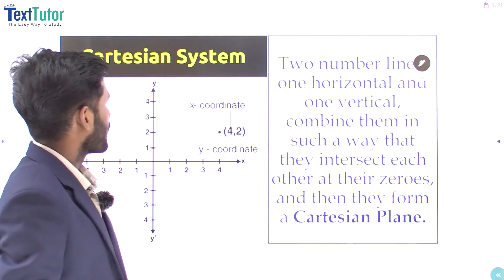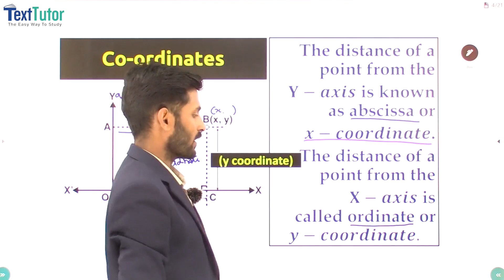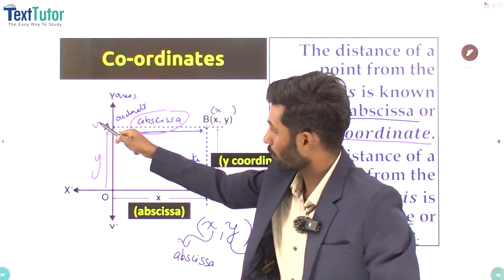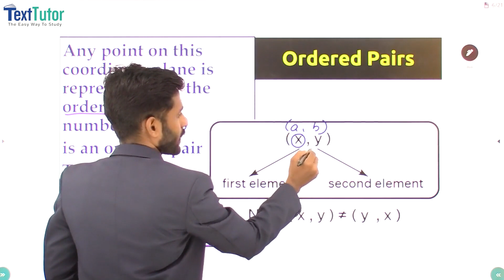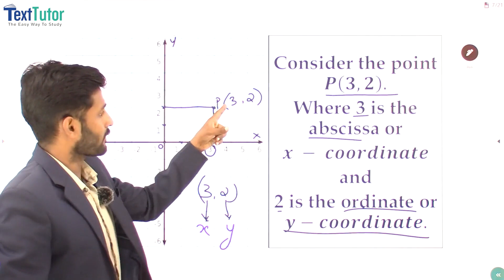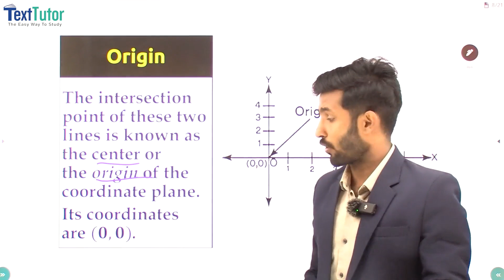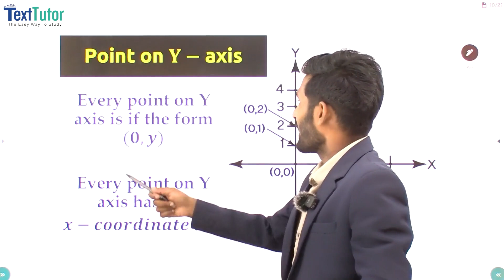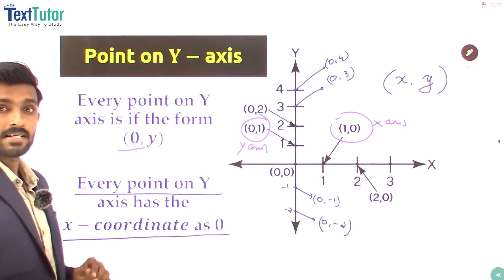Coordinate Geometry - Cartesian System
Cartesian System